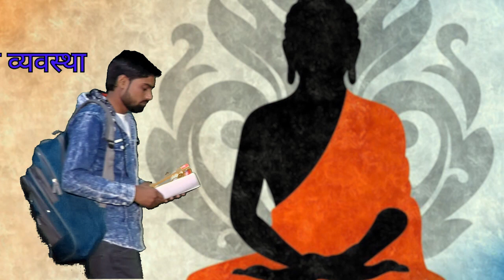Baba Ka Chela cover video for Dr. Bheem Rao Ambedkar